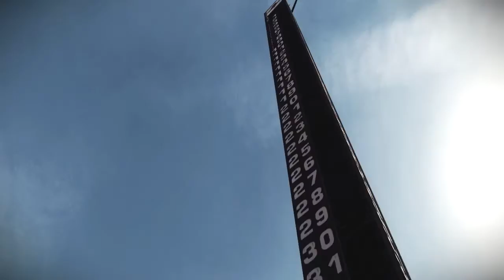Прохождение Grid 2 . Часть 19я. Гонки дрифт WSR 3й сезон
Два тест драйва Mercedes-Benz и Audi. Дрифт Honda S2000, Nissan 370z. Обгон на BMW 320 touring
Смотрите также плейлисты: